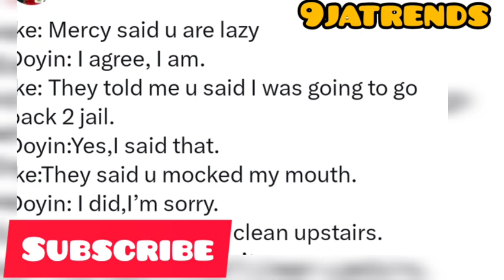Ike "I'm not Scared of Biggie again,Joins Doyin, Mercy Eke heads together Bbnaija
bbnaijaallstars bbnaija Ike "I'm not Scared of Biggie again,Joins Doyin, Mercy Eke heads together Bbnaij